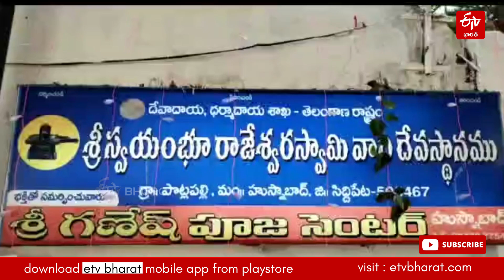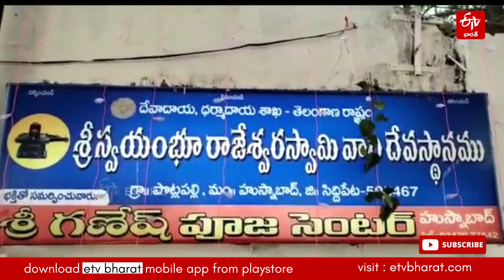సిద్దిపేట జిల్లా శ్రీ స్వయంభూ రాజేశ్వర స్వామి దేవాలయంలో మహాశివరాత్రి || Mahashivarathri Celebrations